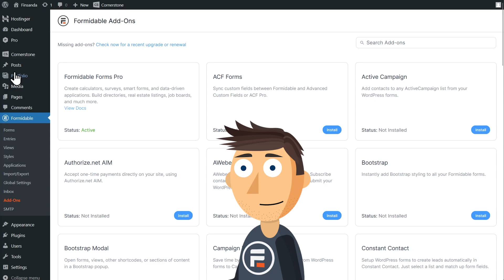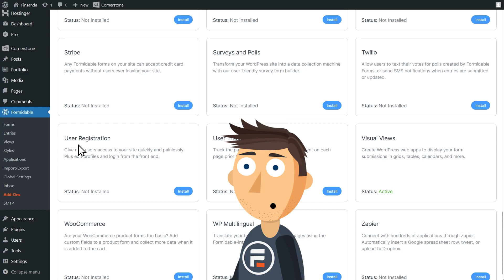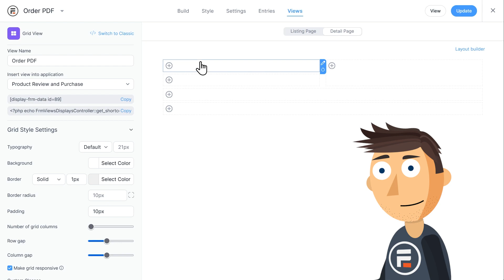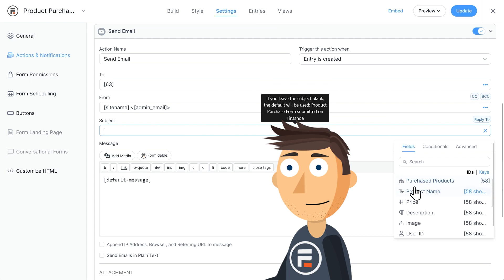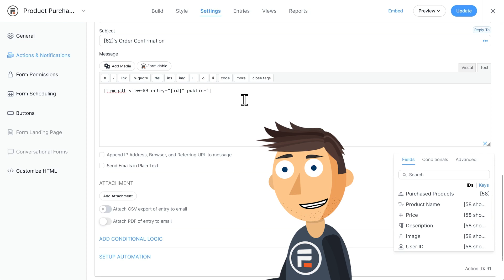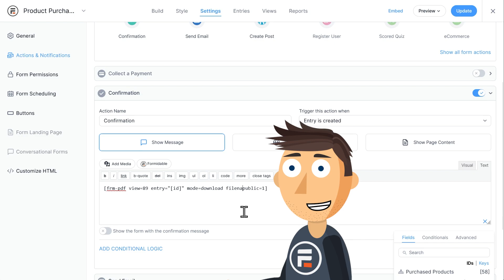How to Create Custom PDFs from Form Entries in WordPress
Do you want to create custom PDFs from for entries? Look no further than Formidable Forms! Our new update let's you create beautiful PDFs with no need to code!

0:00 - Intro
0:36 - Add-ons & Starting Form
1:34 - Creating a View
3:03 - View ID and PDF Shortcode
4:38 - 1st Test
5:02 - More shortcode options & 2nd Test

Shortcode: [frm-pdf view=x entry="[id]" public=1]